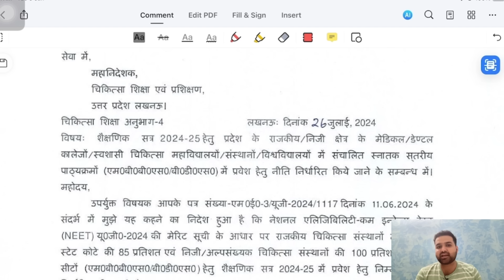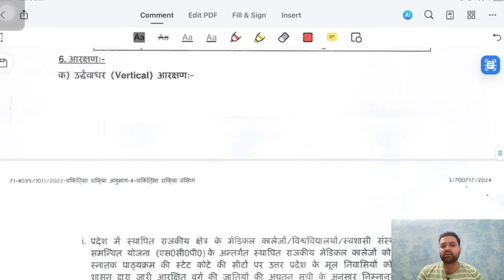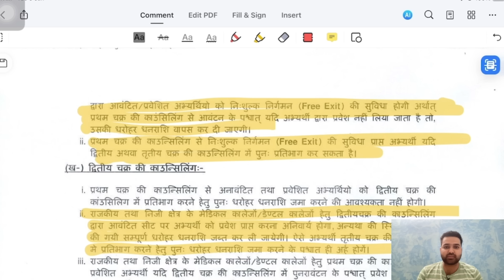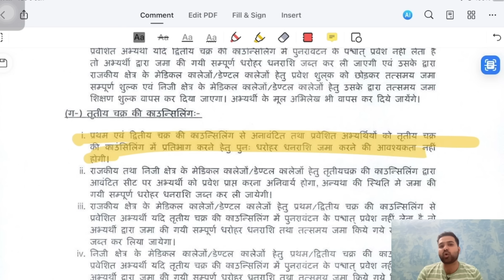NEET 2024 | Uttar Pradesh Counselling Brochure Released | Process,Rules & Eligibility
Telegram Channel Link- NEET INFO
NEET INFO

Neet paper leak case
Neet info
Neet ug paper leak case
RENEET case
RENEET case in Supreme Court
Rajasthan NEET Counselling
Rajasthan NEET 2024
Neet ka Form Kaise fill kare